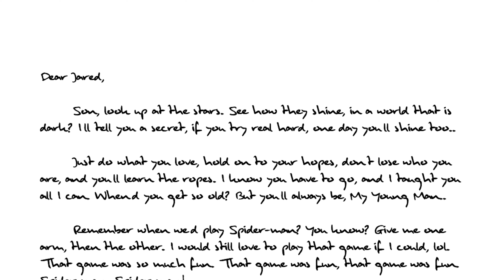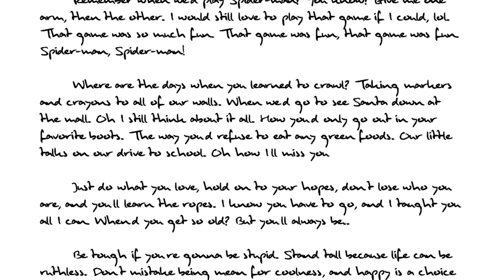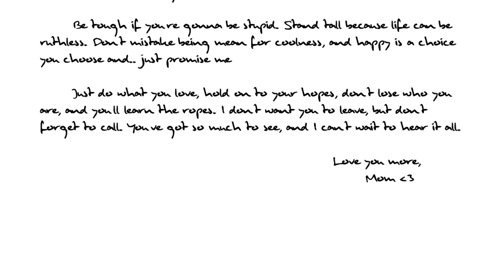My Young Man - Jare Bear [Lyric Video]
This song is dedicated to the best mom in the world. I made this as a Mother's Day gift, but I also wanted to share it with all of you. I hope you enjoy :)

p.s. Shout out to all the moms out there, we love you, and we don't say thank you enough

Lyrics:
My mom told me son, look up at the stars
See how they shine in a world that is dark
I'll tell you a secret, if you try real hard
One day you'll shine too...

Just do what you love, hold on to your hopes
Don't lose who you are, and you'll learn the ropes
I know you have to go, I taught you all I can
When'd you get so old? But you'll always be...
My young man

Remember when we’d play Spider-man? You know? Give me one arm, then the other. I would still love to play that game if I could, lol. That game was so much fun. That game was fun, that game was fun. Spider-man, Spider-man!

Where are the days when you learned to crawl?
Taking markers and crayons to all of our walls
When we’d go to see Santa down at the mall
Oh I still think about it all

How you’d only go out in your favorite boots
The way you’d refuse to eat any green foods
Our little talks on our drive to school
Oh how I’ll miss you

I know you have to go, and I taught you all I can

Be tough if you’re gonna be stupid
Stand tall because life can be ruthless
Don’t mistake being mean for coolness,
and happy is a choice you choose and..
just promise me

I don’t want you to leave, but don’t forget to call
You’ve got so much to see, and I can’t wait to hear it all